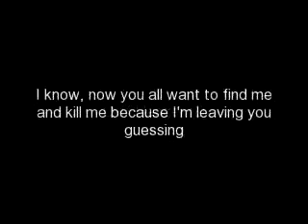Naruto Chat 2.03~ Confessions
Well, here it is, on Saturday, right on time. It's done, it's here, and let me tell you, its really filled with a lot suspense and it will leave you wanting more and more and more... but by leaving you like that you all might want to kill me but if you do kill me then there will be no more naruto chat room and then you will never know what happened so I win :D so you have to wait until next week to figure out what happens. So comment and rate it :D

SONGS:

Sk8er Boi- Avril Lavigne
Party In The U.S.A.- Miley Cyrus